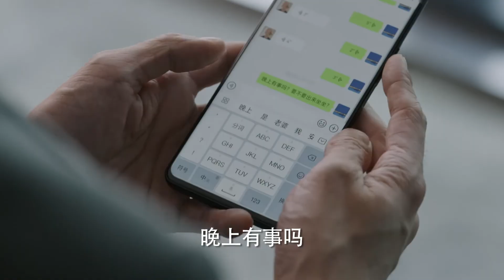富婆收到祝福短信，原來是前夫和小三的孩子出生，男友一番話讓她徹底放下過去！ | 女士的品格 | Idol Box